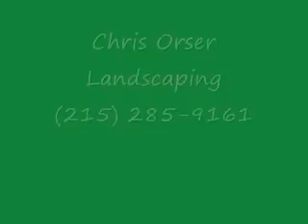BBQ Fireplace-Patio.Doylestown Area Landscaping: orserlandscaping.com